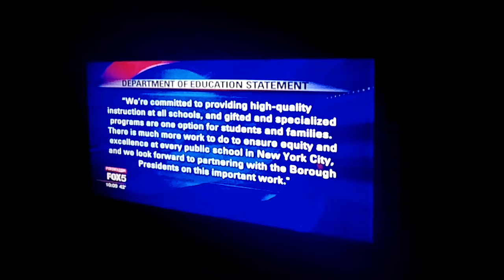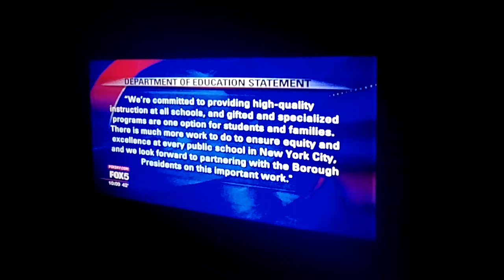Fox5 News About Calls For High School Diversity Video.